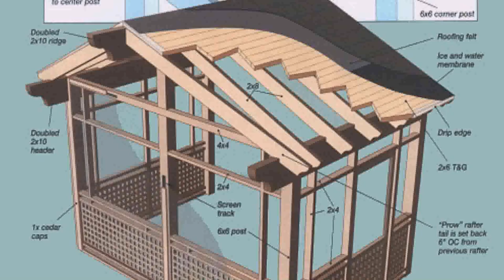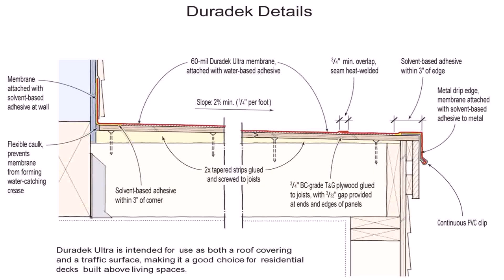How To Build A Deck With A Roof Over It